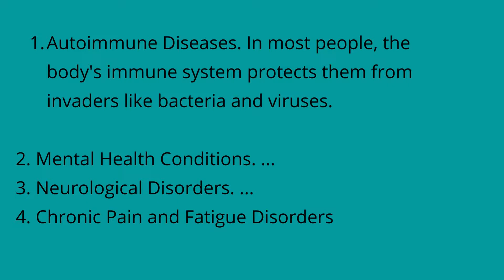What are 4 hidden disabilities? / Hidden Disabilities / All about Disabilities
Related Links